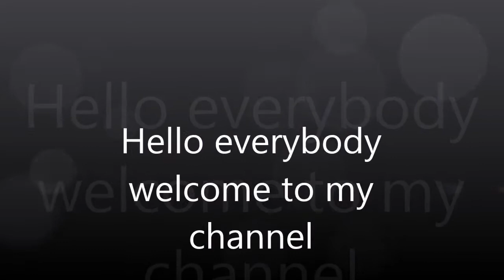Welcome to my Channel :D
Hello people this video will tell you what I do on my channel I hope you enjoy my channel :D
I'm a Christian gamer and I have a lot of fun making video for my Subscribers
My channel is family friendly so that means no cussing and violets
tf2 has tons of violets just to warn you